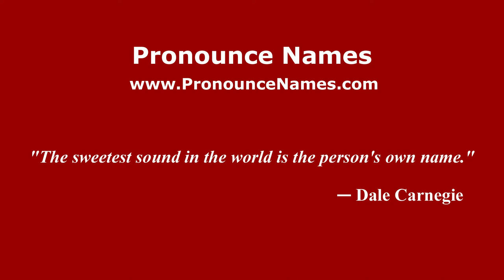How to pronounce John Bagley (American English/US) - PronounceNames.com